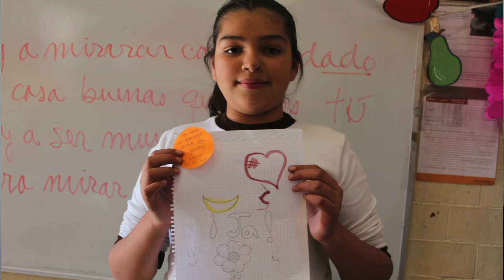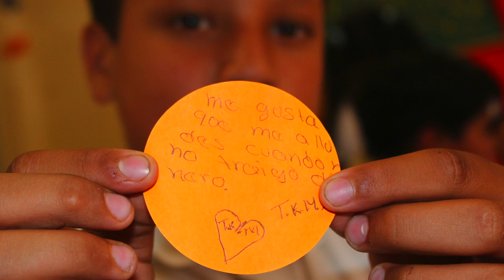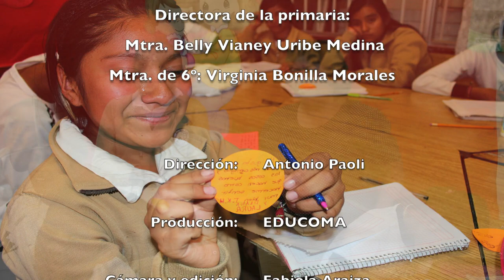El bullying superado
Se nos muestra diálogos y talleres donde los niños del 6° año y su maestra explican cómo eran cuando practicaban el bullying, hace unos pocos meses y cómo han creado armonía en su salón y su escuela.